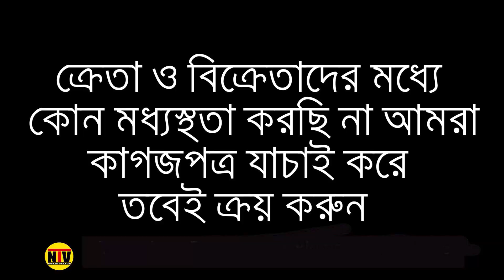মাত্র ৫০ হাজার টাকা থাকলেই গাড়ির মালিক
✪ 》 𝐒𝐎𝐂𝐈𝐀𝐋𝐒  《 ✪